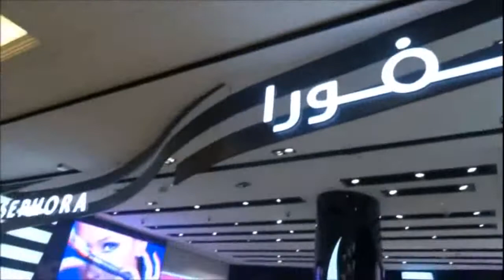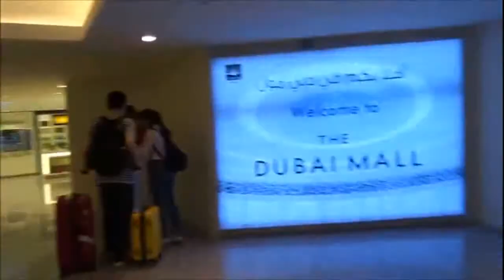Welcome to Dubai Super Markets, Full of Gold Jewellery Shops, Beauty full Big Building. Useful video